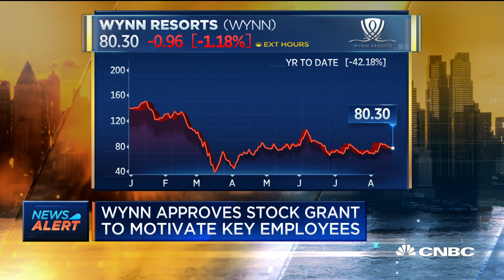Wynn approves stock grant to motivate key employees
Wynn announced it is taking its performance-based stock grant that is intended for the CEO and redistributing it among roughly 240 top performance. CNBC's Becky Quick reports.